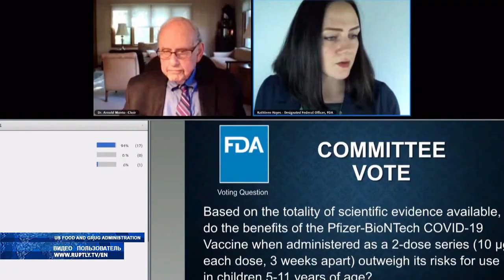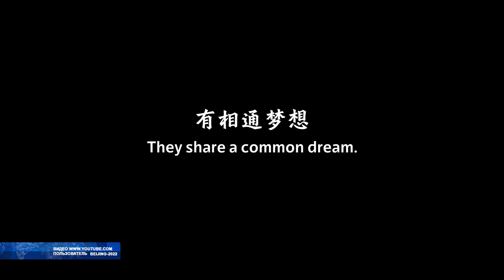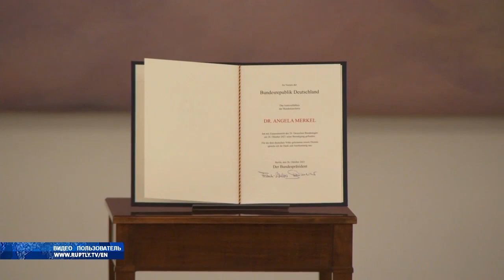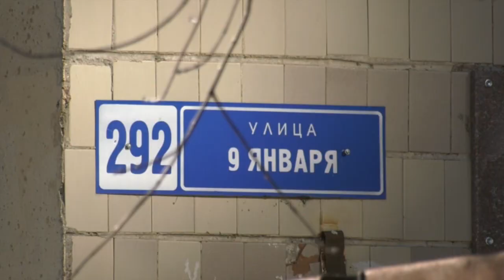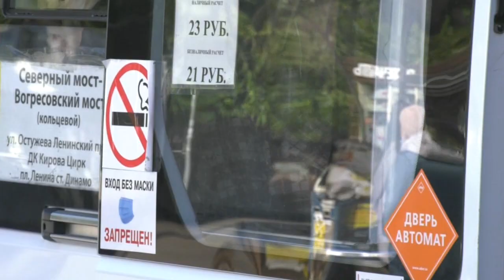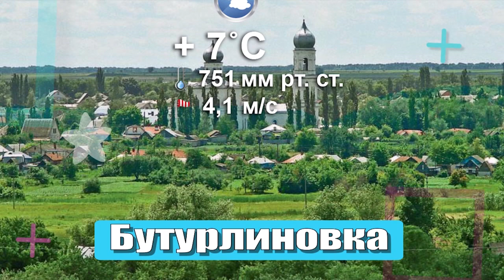Новости 27 10 2021